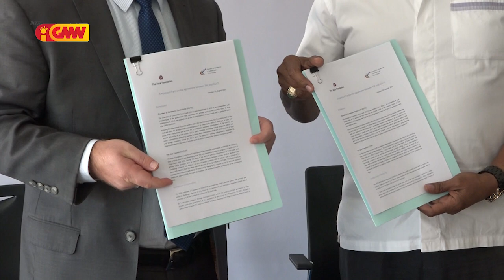Prezidente CCITL asina akordu ho Reprezentante ASIA Foundation